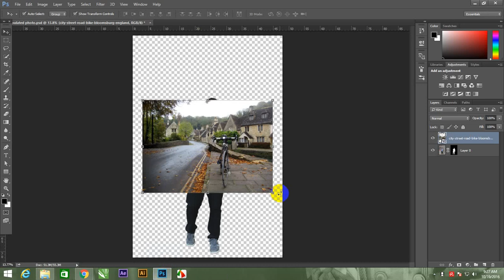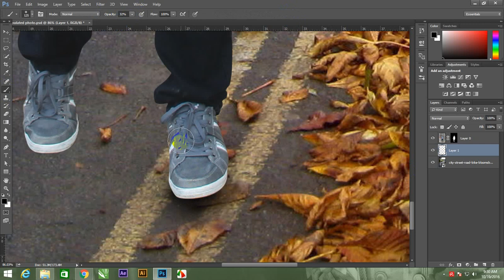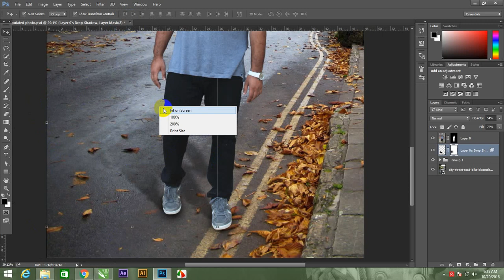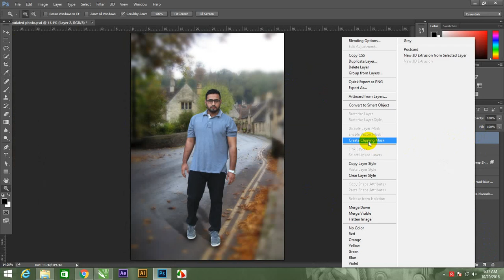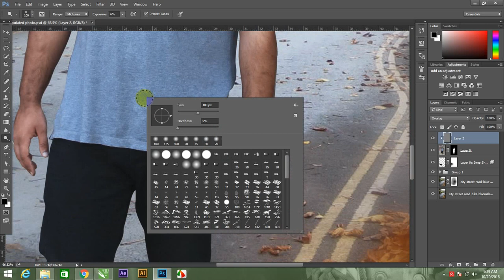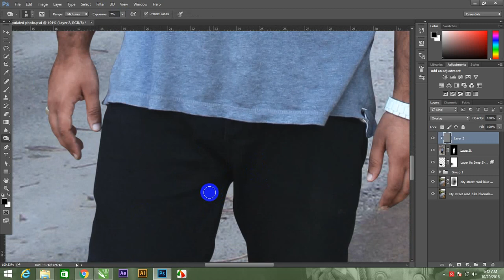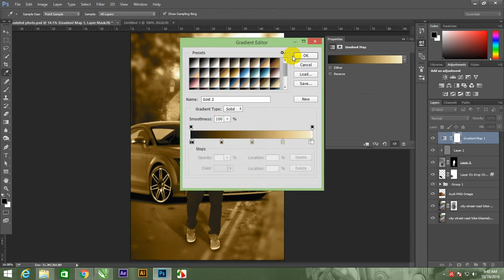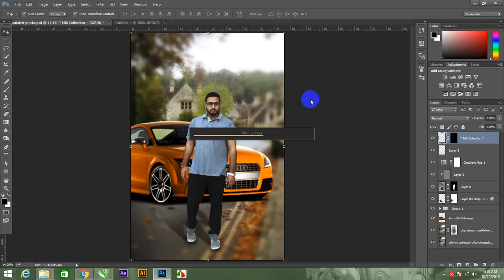Photoshop Tutorials | Background Changing and Manipulation tutorial....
Hello viewers!
                     This is an interesting tutorial about photo manipulation.
In this tutorial we learn how to change background,color adjustment,dodge&burn and use of Nik Collection.

Here are the tips of Today.
1.Use Layer Mask for better command.
2.Use Nik Collection for a better pitcher effects.
3.Do work hard and be positive.

Thanks